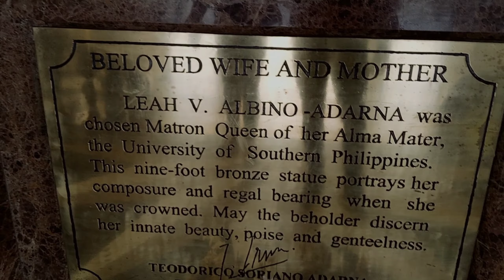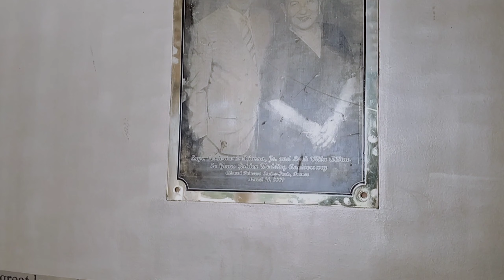TEMPLE OF LEAH CEBU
GUYS FLEX LANG NAMIN ANG TEMPLE OF LEAH FOR ONLY JUST P100.00 PER PERSON AND P20.00 SA PARKING FEE GOOGLE MAP NYO NA LANG YUNG DIRECTION HAHA PEACE! ENJOY WATCHING!